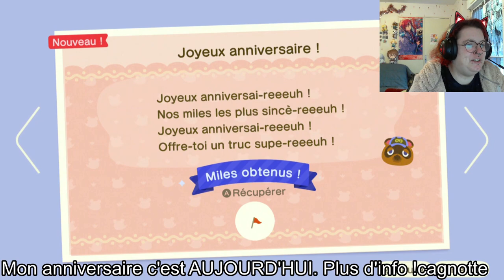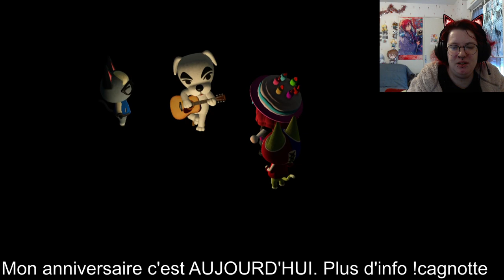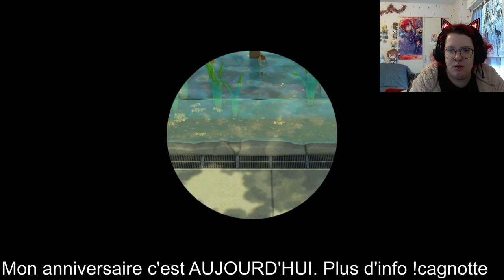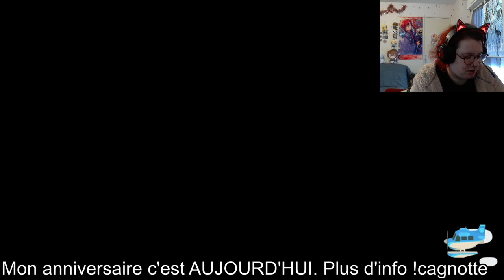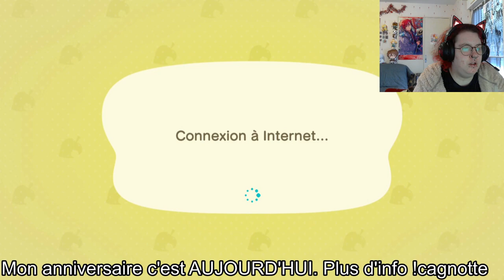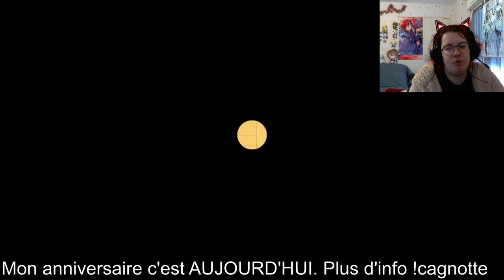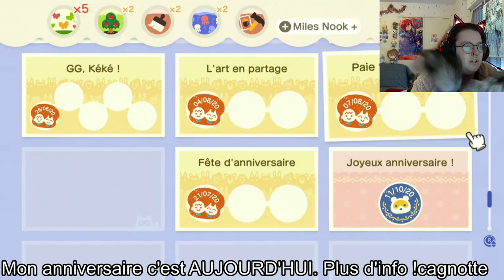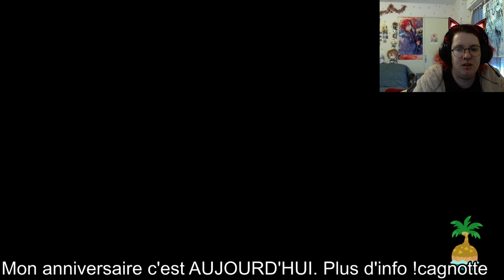Animal Crossing New Horizon part 368